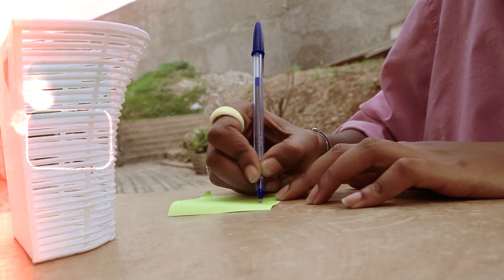Umurwi "Inyenyeri" utamba Gospel wazanye ishusho nshasha muri industry ya dance mu Burundi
Umurwi "Inyenyeri" utamba Gospel wazanye ishusho nshasha muri industry ya dance mu